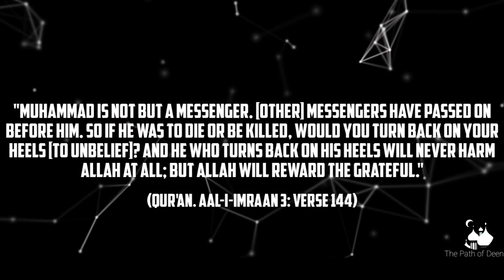(Emotional)When Prophet Muhammad ﷺ Passed Away ᴴᴰ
Almost 1400 years have passed by since our Beloved Prophet Muhammad ﷺ  left this world But whenever we (Muslims) are reminded of this event
Our eyes get filled with tears and most of us can't hold them back.The world has changed drastically, our cultures have changed, our lifestyles have changed and infact we as humans have changed.But our Love for our beloved Prophets hasn't changed , our deen hasn't changed, our beliefs haven't changed,Alhamdulillah!

In this video the speaker(Wahaj Tarin) has described the event when Prophet Muhammad ﷺ was about to leave this Duniya and how the companions of our beloved Prophet reacted.This video will surely Melt your heart ان شاء اللہ and fill your eyes with tears.

Support Islamic channels
Ilovuallah: